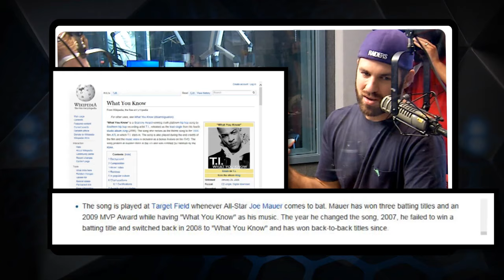Joe Mauer: The player's playlist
Why hasn't Joe Mauer changed his walk-up song and which rock star gave his family a large supply of onesies for his twins?